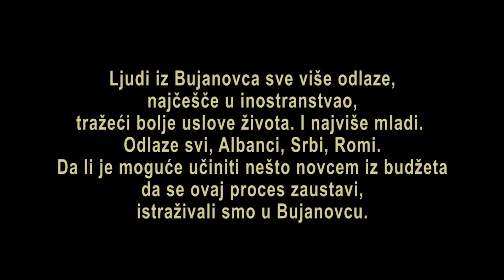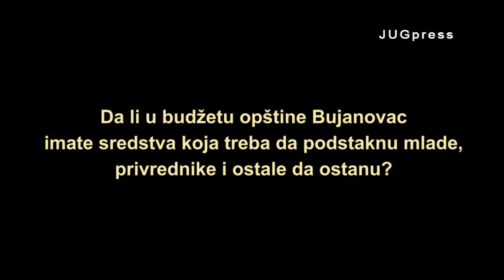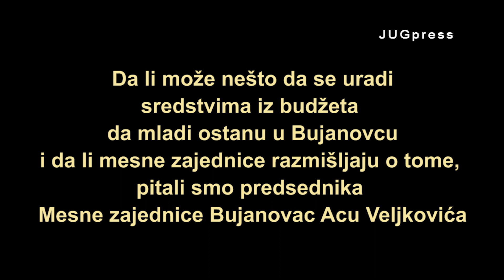Kako sprečiti odlazak mladih iz Bujanovca - JUGpress